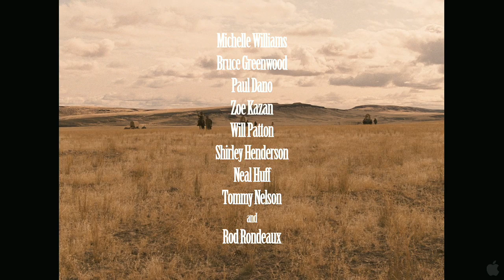Meek's Cutoff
A braggart meets his match in a courageous woman in this period drama from independent filmmaker Kelly Reichardt. It's 1845, and Stephen Meek (Bruce Greenwood) is a boastful, rough-hewn wilderness guide who has been hired by three families who want to start new lives on the other side of Oregon's Cascade Mountains. Meek constantly tells his charges that he knows the Oregon Trail like the back of his hand, but when they veer off for a shortcut he says is foolproof, they soon find themselves in forbidding territory, without water and with Indians on the horizon. While the men of the party travel with Meek, their wives are made to follow them in a separate wagon, and  Emily Tetherow (Michelle Williams), the strong-willed wife of Solomon Tetherow (Will Patton), begins openly questioning Meek's competence among the other women, especially her friend Millie Gately (Zoe Kazan). While making their way through the wilderness, the party happens upon a Cayuse Indian (Rod Rondeaux); Meek captures the Indian and proposes they kill him, but Emily bravely speaks up for him, believing he has the right to live and perhaps the knowledge to lead them safely over the mountains. Meek's Cutoff was an official selection at the 2010 New York Film Festival. - Mark Deming, Rovi